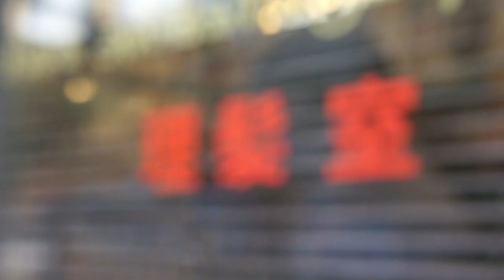Indian Barber Shop (Kuala Lumpur)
Visited old style Indian barber shop in Kuala Lumpur area with my friend Joyee Chan and she is first time doing hair cut at Indian barber shop...